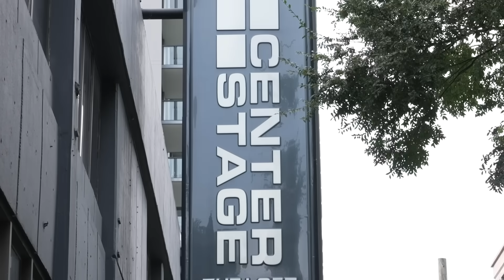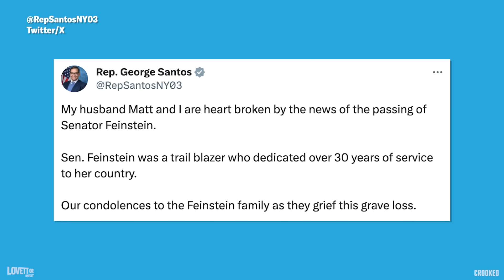Republicans Ousted Kevin McCarthy as Speaker & Then Pondered "Now What?"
What a Week! Live from Atlanta! Lovett discusses this week's biggest headlines including Trump's trial, Kevin McCarthy being ousted as Speaker, RFK Jr. doing back flips, Matt Gaetz on Joe Biden's age and so much more!

LOLI10723